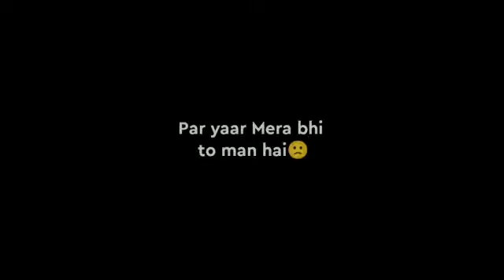I Miss You Dost🥺☹️||best friend shayri||Best friend WhatsApp status||Dosti video